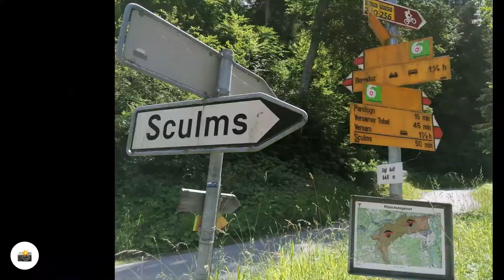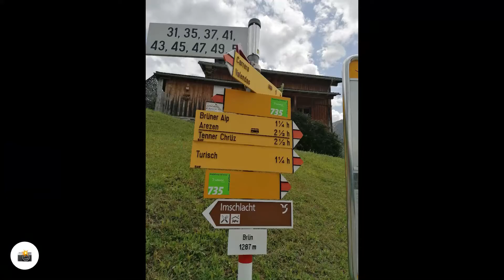2020.07.10 - Heissi windigi und gewittrigi Tour uf Brün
Heute bei schönschtem Wetter abgefahren. In Versam hats angenehm gewindet. In Brün oben hats mich dann fast weggeluftet. Und auf dem Nachhauseweg kurz vor Felsberg durfte ich noch im Gewitter nach Hause fahren. Die Tour war trotzdem genial!

Felsberg - Bonaduz - Versam - Brün - Versam - Bonaduz - Felsberg